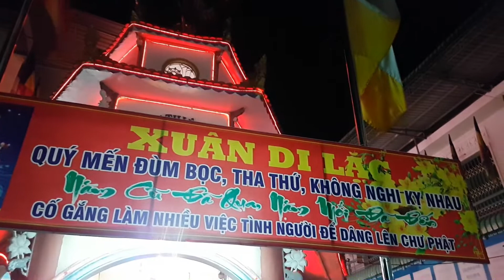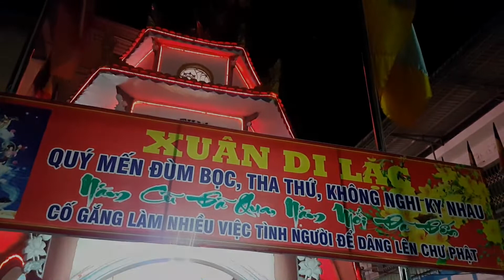#215 Rằm Tháng Giêng Năm Nhâm Dần 2022 | Mai Chi Lăng Vlogs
Rằm tháng Giêng, Tết Nguyên tiêu hay còn gọi Tết Thượng nguyên diễn ra vào ngày rằm đầu tiên của năm, người Việt rất coi trọng ngày này . Mọi người đến Chùa Già Lam Thiện Sanh Biên Hòa cúng cầu an ngày rằm tháng Giêng mong một năm mới phước lành.

Mai Chi Lăng Vlogs xin chào quý vị và các bạn !
☘Mai thích lang thang du lịch đến những vùng đất mới , trải nghiệm văn hóa , cuộc sống và con người những nơi mình từng đi qua . Kênh Mai Chi Lăng Vlogs giống như cuốn nhật ký bằng video để chia sẻ đến quý vị và các bạn .

©️ Bản quyền thuộc về Mai Chi Lăng Vlogs
©️ Copyright by Mai Chi Lang Vlogs